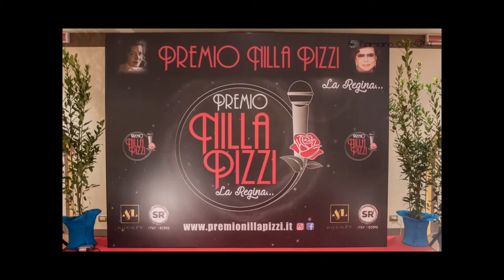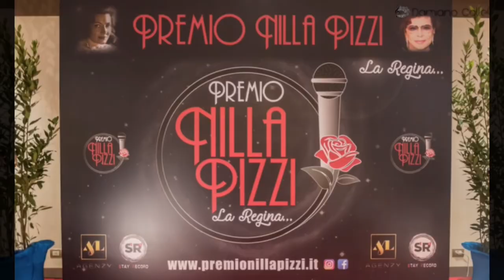Like Radio Music & Passion WEB TV - Premio Nilla Pizzi Parte 3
La Compagnia Viaggia e Magna (e Bevi) in collaborazione con Andrea Biandrino e Like Radio Music & Passion  Presentano

Selezioni Concorso Premio Nilla Pizzi Parte 3

Selezioni - Salsomaggiore Terme (PR) 16-02-18

Interviste a cura di
Andrea Biandrino
Martina Zoiro
Mattia Fontana

Ph Damiano Colle - B&D Cine Photo Studio

Made by SunSmile63 - B&D Cine Photo Studio